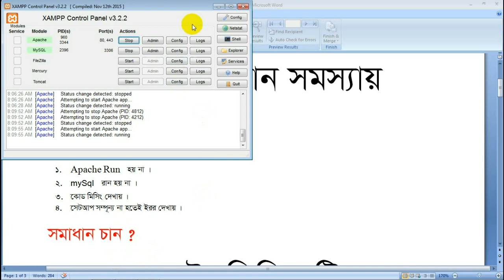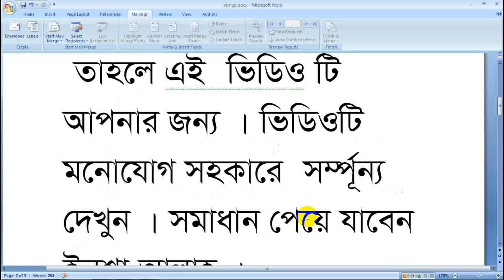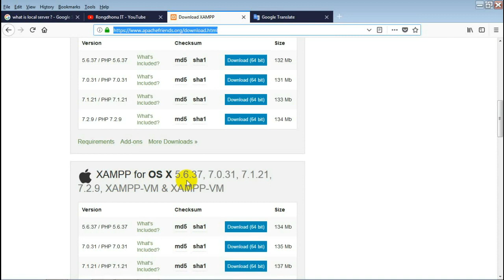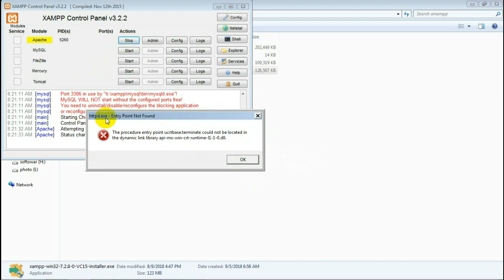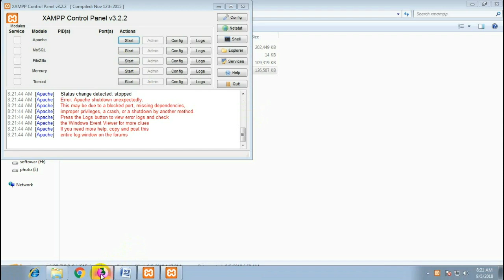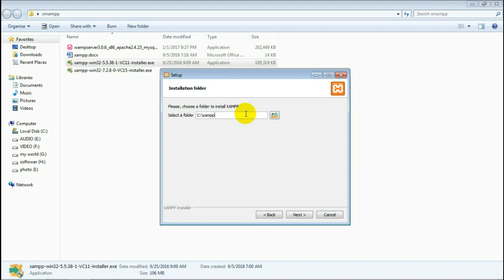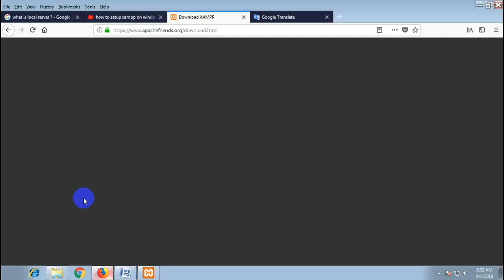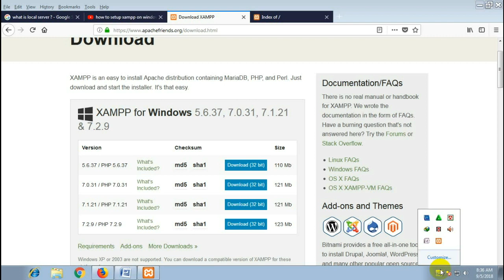How to slove xampp Apachi port missing windows 7/8/10 : bangla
১. // Apachi   হয় না ।
২. // mySql  রান হয় না ।
৩. // কোড মিসিং দেখায় ।
৪. সেটআপ সম্পূন্য না হতেই ইরর দেখায় ।
 see and apply. you problem is solve .